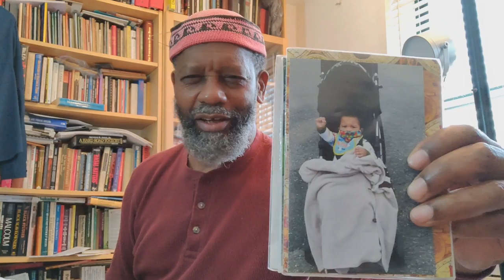Preparation Tripping(s)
This is not da best posting for anyone to become introduced to DaBrother, and his meandering style of commentary. It is at once classic T(from daPatterson's takin'daTraintoTibet) and profound SloanWarrior. Try and sort it out if you will.

Crypto Currency /BitCoin CONTRIBUTIONS:
722fce22-5e9f-42fc-a378-2da90f5d267a